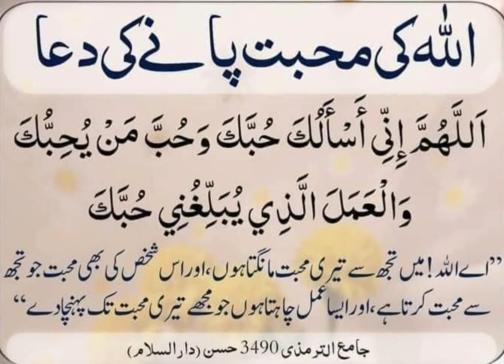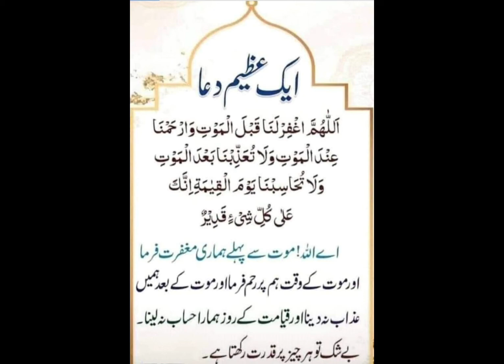Allah Se Muhabat Ki Dua | Sakhat Mushkil Ki Dua | Azeem Dua | Duaeen